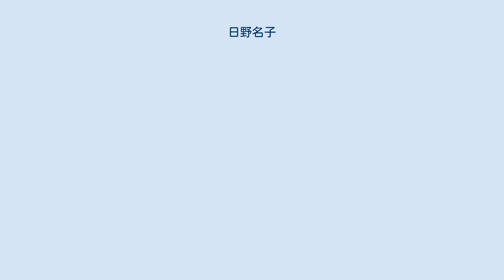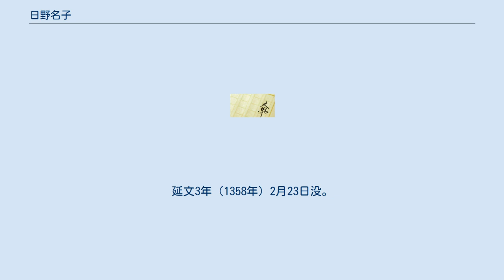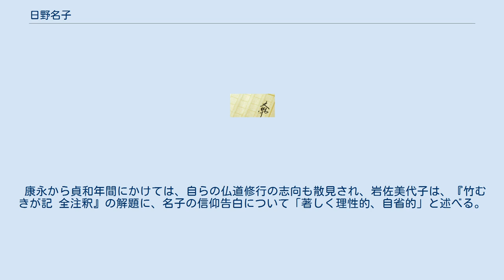日野名子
日野 名子（ひの めいし、延慶2年（1310年）? - 延文3年2月23日（1358年4月10日））は、鎌倉時代末期から南北朝時代にかけての女房。
光厳天皇典侍。
名は「資子」とも。
通称は「竹むき」。
父は日野資名、夫は西園寺公宗。
日記『竹むきが記』の筆者として知られる。
 日野資名を父に生まれ、母は正室の日野頼宣女と推察される。
はじめ（時期不詳）後伏見院に女房として仕えた。
元弘元年（1331年）、光厳天皇踐祚の折に典侍に任じられ、同2年（1332年）に光厳天皇即位の褰帳典侍を務め、従三位に叙せられる。
 翌年、西園寺公宗と結婚する。
建武2年（1335年）、夫が建武政権へ謀反を企てたというかどにより刑死したが、この事件とその前後のことは日記『竹むきが記』には記録されていない。
その後、長男の西園寺実俊を出産する。
暦応3年（1340年）北山第に移住した。
その後、名子は石山、賀茂社、石清水、春日社、初瀬などに参拝し、それらを『竹むきが記』に記した。
 貞和3年（1347年）、年来の宿願であった十一面観音の像を造立、三身堂（西園寺内持仏堂）において供養をする。
延文3年（1358年）2月23日没。
 名子の日記『竹むきが記』は、元徳元年（1329年）12月28日の春宮元服の記述から起筆され、貞和5年（1349年）光厳院・後光厳院の北山第御幸、同年の花見の記事までが書かれ、最後に全篇の跋歌二首が置かれている。
内容は宮廷行事の記録、物詣や仏事、夫とのやりとり、子の生育記録などである。
 五條小枝子は著作『竹むきが記 研究』において「記録することを強く意識して書かれている」と述べ、また挿入される詠歌は京極派の和歌が目立つところから、名子の教養基盤が同派の和歌によって形作られたと考察している。
 康永から貞和年間にかけては、自らの仏道修行の志向も散見され、岩佐美代子は、『竹むきが記 全注釈』の解題に、名子の信仰告白について「著しく理性的、自省的」と述べる。